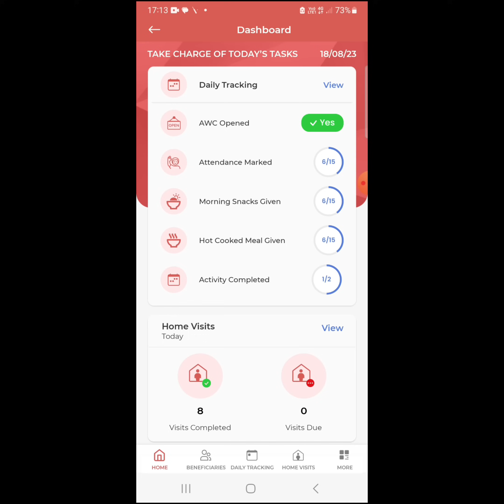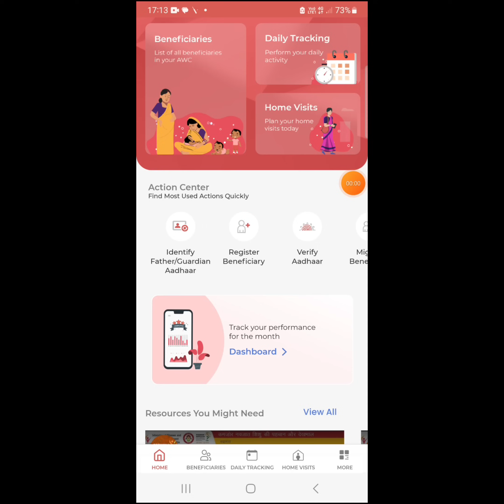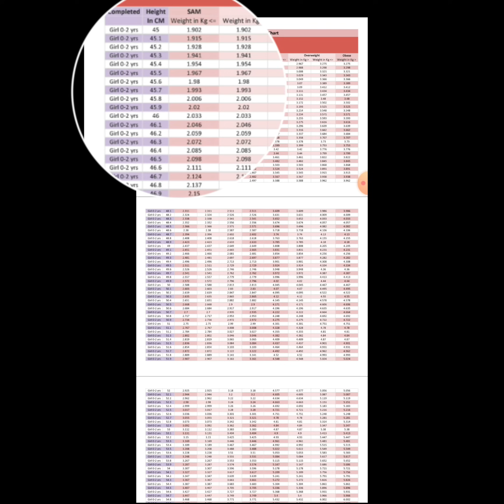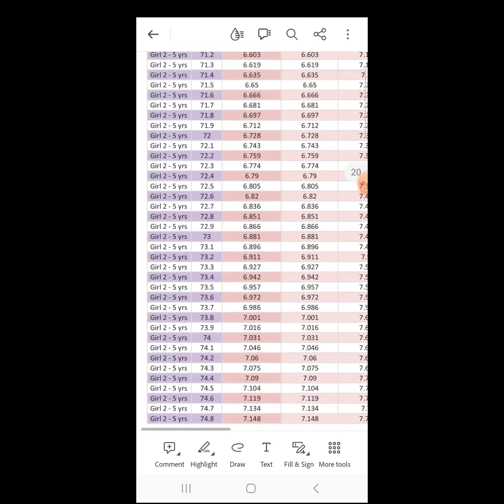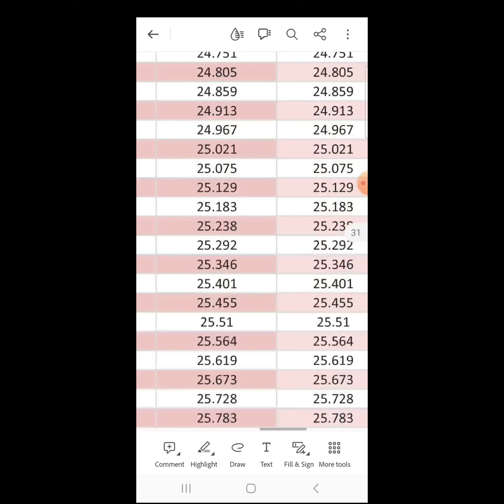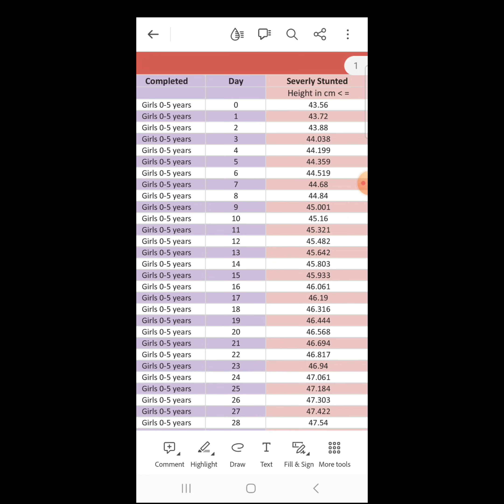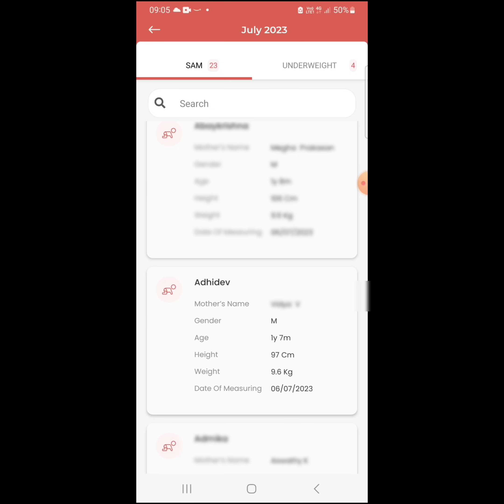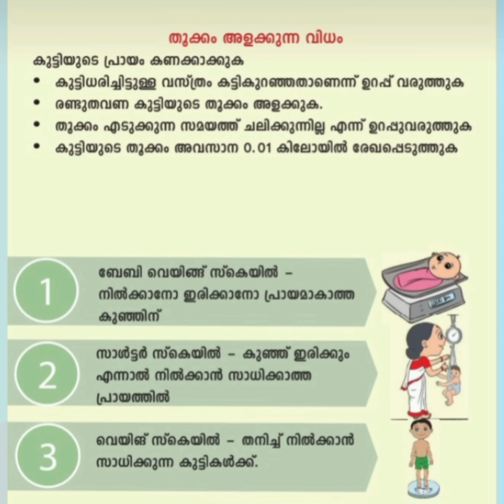കുട്ടികളില്ലെ Stunting, Wasting, Underweight, Overweight, Obesity, SAM & MAM എങ്ങനെ മനസിലാക്കാം?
കുട്ടികളില്ലെ Stunting (വളർച്ചാ മുരടിപ്പ് ), Wasting (വളർച്ചാ ശോഷണം), Underweight ( ഭാരക്കുറവ് ), Overweight ( അമിതഭാരം), Obesity (പൊണ്ണതടി) എങ്ങനെ മനസിലാക്കാം?
പോഷൻ ട്രാക്കർ ഡാഷ്ബോര്ഡിൽ SAM, Underweight കുട്ടികൾ എന്തുകൊണ്ട് വരുന്നു?
Growth Monitoring (വളർച്ചാ നിരീക്ഷണം) ചെയ്യുമ്പോൾ ശ്രദ്ധിക്കേണ്ട കാര്യങ്ങൾ എന്തൊക്കെയാണ്?
കുട്ടികളില്ലെ Stunting (വളർച്ചാ മുരടിപ്പ് ), Wasting (വളർച്ചാ ശോഷണം), Underweight ( ഭാരക്കുറവ് ), Overweight ( അമിതഭാരം), Obesity (പൊണ്ണതടി), SAM, MAM എന്നി അവസ്ഥകൾ എന്താണ്?
കുട്ടികളില്ലെ Stunting (വളർച്ചാ മുരടിപ്പ് ), Wasting (വളർച്ചാ ശോഷണം), Underweight ( ഭാരക്കുറവ് ) നോക്കാനുള്ള Growth Chart പോഷൺട്രാക്കറിൽ എവിടെനിന്നു ലഭിക്കും?

താഴെ കൊടുത്തിട്ടുള്ള ലിങ്ക് ഓപ്പൺ ചെയ്തു കഴിഞ്ഞാൽ
STUNTED, WASTED & UNDERWEIGHT എന്നിവയുടെ pdf ഡൌൺലോഡ് ചെയ്യാവുന്നതാണ്..